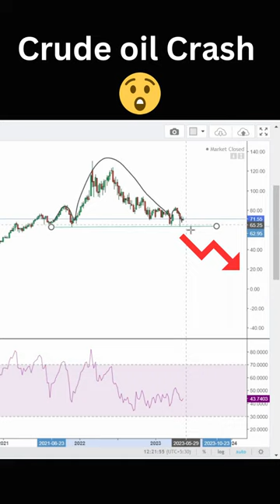Crude oil Crash😱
Crude oil analysis